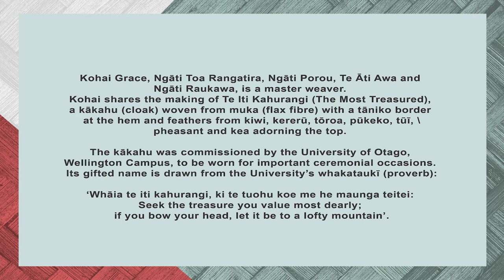Kohai Grace: Making Te Iti Kahurangi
Kohai Grace, Ngāti Toa Rangatira, Ngāti Porou, Te Āti Awa and Ngāti Raukawa, is a master weaver. She describes her work as bringing together the old and the new, honouring the knowledge and skill of those who taught her the art of weaving and her teachers in the Māori Visual Arts programme at Massey University. She sees weaving as a continually evolving art form with practitioners experimenting and inspiring each other to produce new works. Where once weaving skills were used to produce all manner of kākahu (clothing) today a woven garment is usually a highly prized piece imbued with significant aesthetic and symbolic meaning. Kohai shares the making of the kākahu, named Te Iti Kahurangi (The Most Treasured). Commissioned by the University of Otago it was two years in the making and was gifted the name drawn from the University’s whakataukī proverb ‘Whāia te iti kahurangi, ki te tuohu koe me he maunga teitei: Seek the treasure you value most dearly; if you bow your head, let it be to a lofty mountain’. The kākahu is woven from muka (flax fibre) with a tāniko border at the hem while feathers from kiwi, kererū, tōroa, pūkeko, tūī, pheasant and kea adorn the top. The cloak will be worn at important ceremonial occasions, including student award ceremonies and Inaugural Professorial Lectures.

Fashioning Assembly Hui Auaha o Aotearoa is our contribution to the Global Fashioning Assembly 2022, a gathering of global fashion makers that reaches across disciplines and geographical boundaries to recognise how diverse fashion is in the world.
In Aotearoa today, many people are engaged with the kaupapa (principles) and mahi (work) of decolonising the fashion landscape and expanding our understanding of the diverse ways we fashion our identity through how we dress and adorn ourselves. A number of these creatives join us in this our first assembly, to share their mahi.
Thank you for listening and participating.

To find out more and to witness how this project is growing
The Fashioning Assembly Aotearoa hui was supported by the Auckland City Centre targeted rate.
Global Fashioning Assembly 2022 was supported by the Creative Industries fund NL.